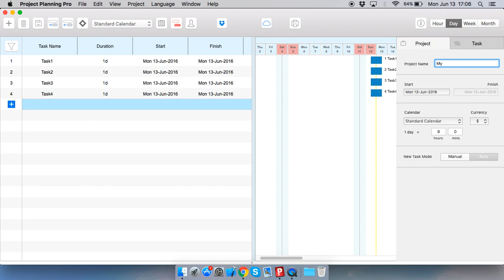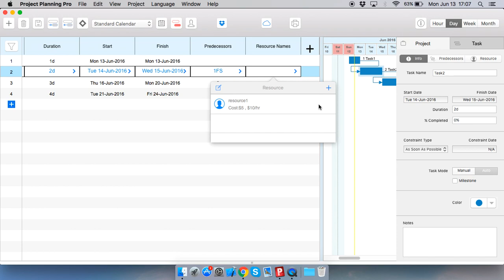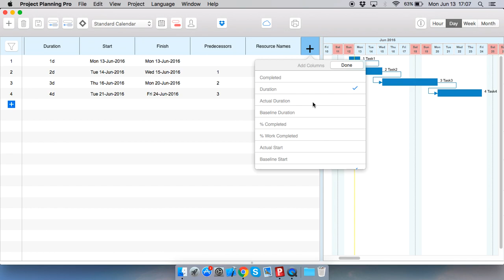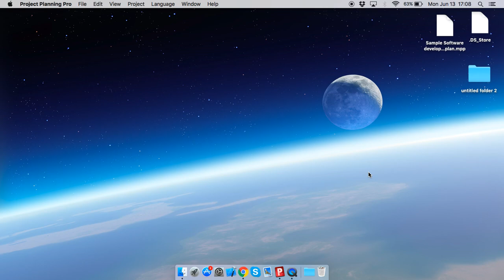How to use Project Planning Pro on Mac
This is a short Video that shows the features of Project Planning Pro Mac Version.